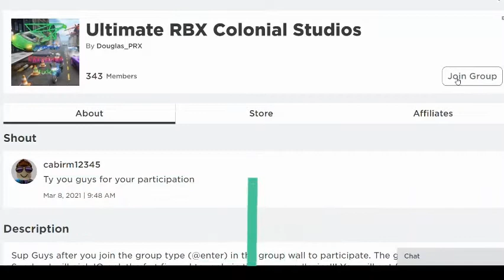Air Force 1 Failure (Roblox-PTFS-Story)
Hello, guys, this game is Pilot Training Flight Simulator from Roblox. The Air Force 1 is a President plane, if you have or see any bugs or mistakes, please tell me and you can only play it on windows or mac. There is a mistake that i lower the gear accidentally and the first person to find it gets a reward: 100 robux.
This game only can play on Windows or Mac.